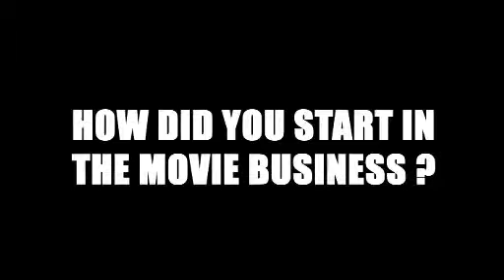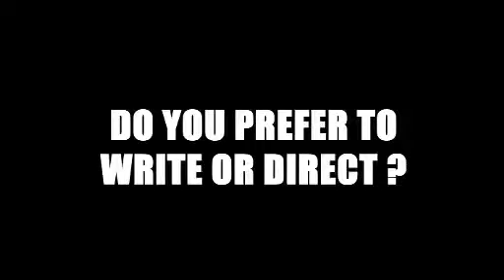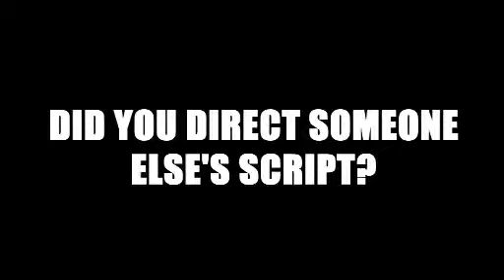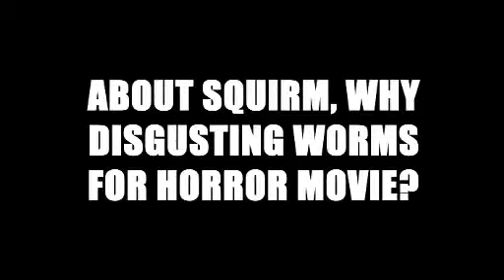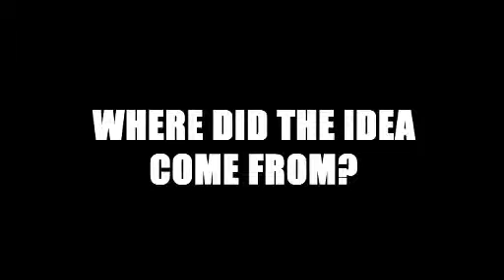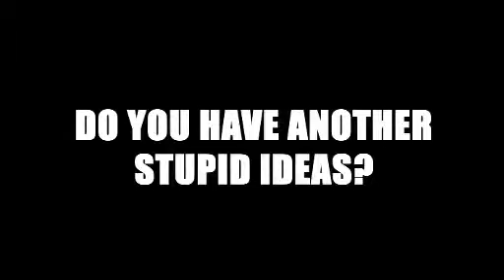Jeff Lieberman au NIFFF 2012 par clap.ch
Interview de Jeff Lieberman, président du Jury International du NIFFF 2012, par clap.ch.